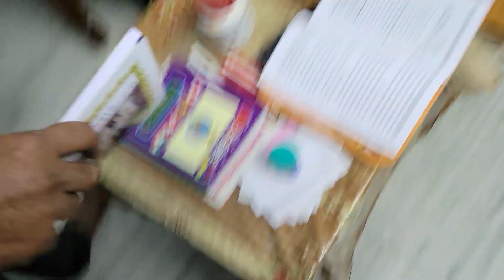October 30, 2023